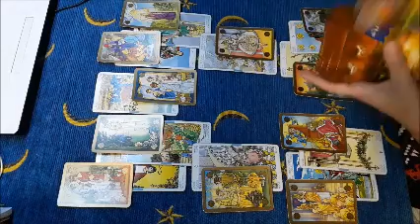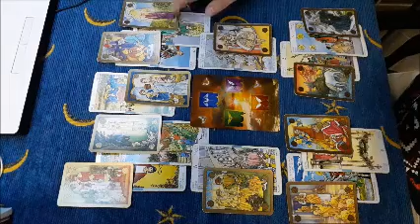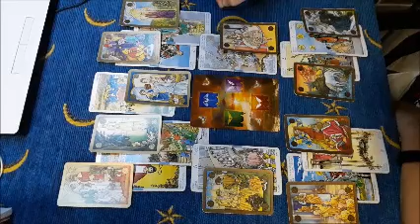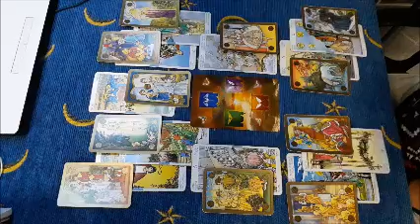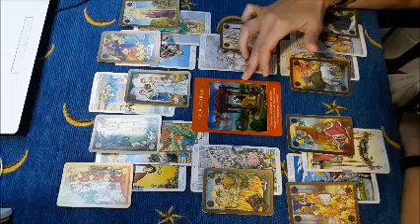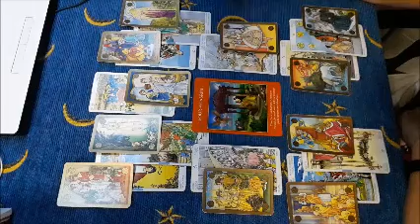Ariete 1-15 ottobre - previsioni di coppia - Pensare a se stessi